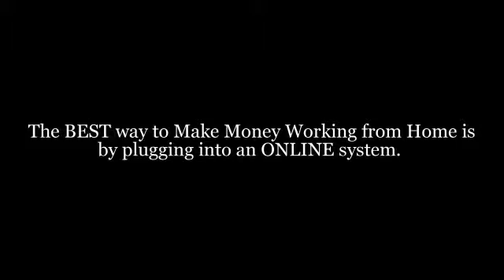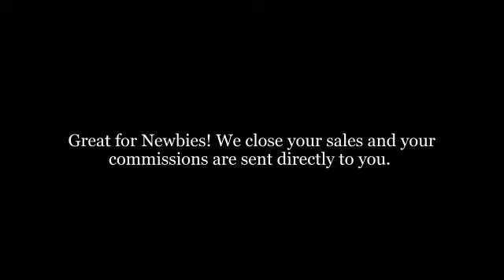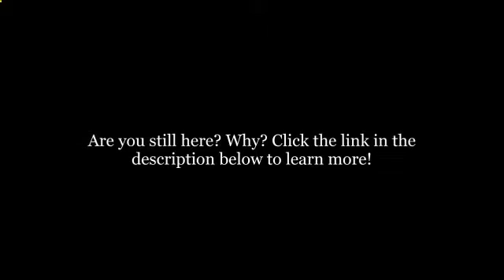No Hype - Just Facts!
The BEST way to Make it Working from Home is by plugging into an ONLINE system. Simple step-by-step. Plug into “Done For You Marketing Packages” — Great for Newbies! We close your sales and your commissions are sent directly to you.